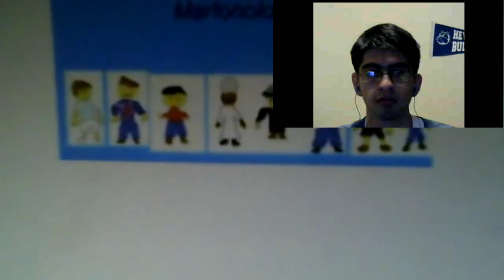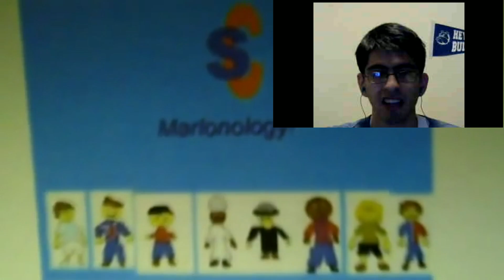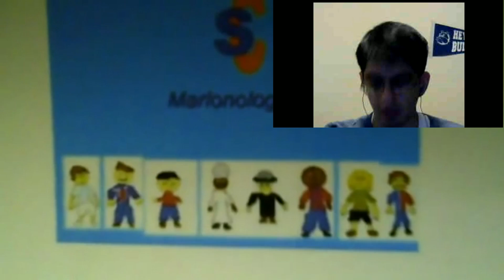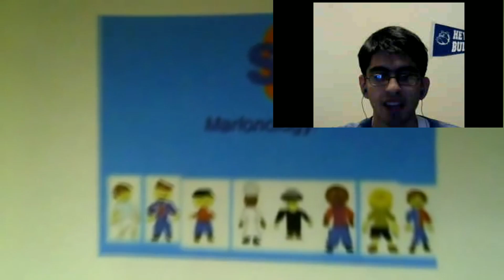Marlonology! 5: Retrology! 5: Episode 447 (Episode 67)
In this episode, the creator of Marlonology! reacts to Season 7: Out The Can (Episodes 61-70). Don't forget to SEE, SHARE, AND SUPPORT IT!